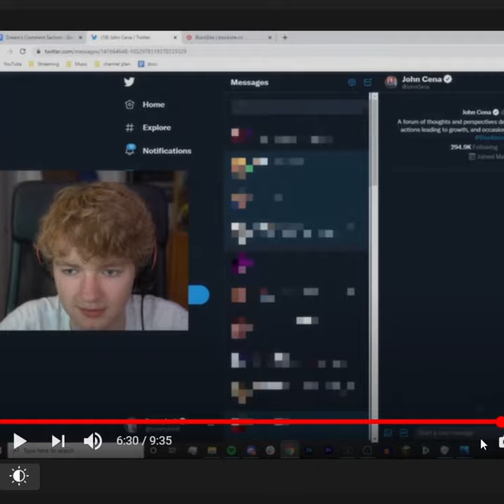i'm in a TommyInnit video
★stalk me on twitter ➣『 @ashswagin 』

twitch if you see me live- ashswagin